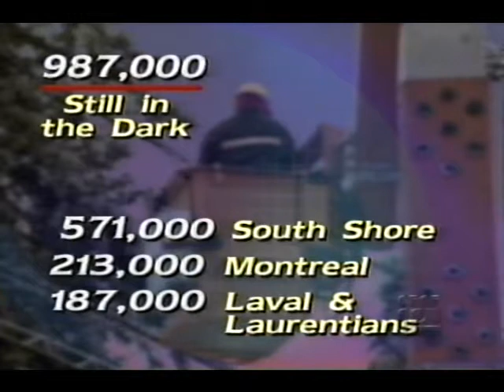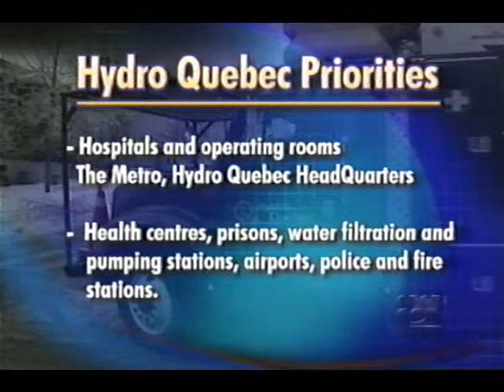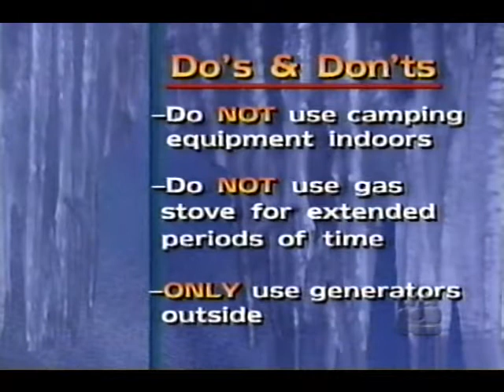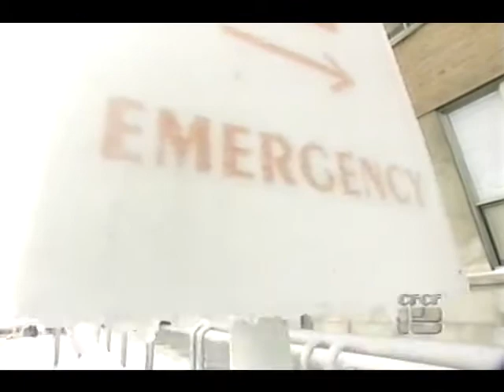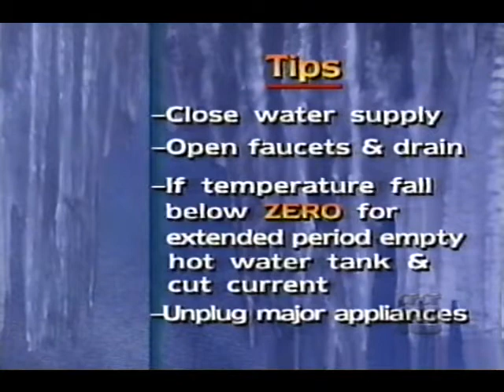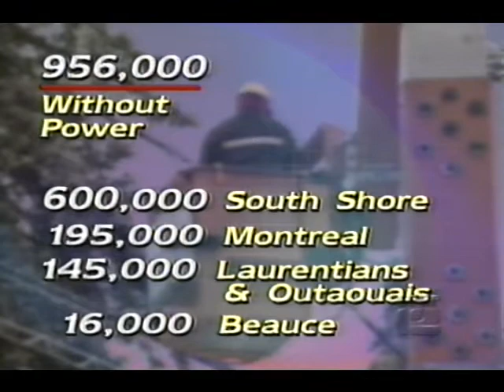CFCF Montreal Pulse News 1998 Ice Storm coverage clips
Ice Storm '88. Featuring Bill Haugland, Don McGowan and Leslie Roberts.

Includes bonus few seconds of TVA coverage.